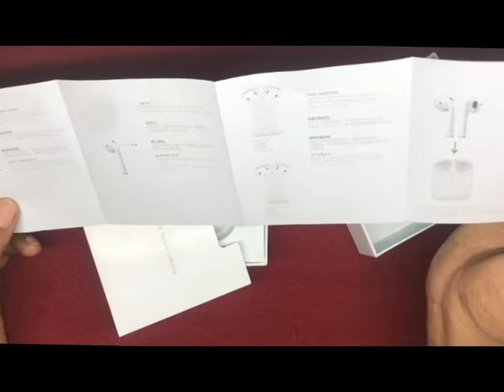Apple Air pod 2 un boxing ll Master clone with wireless charging l not for promotion l Ravi kishore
Hello !!

Today in this video I am Unboxing perfect Clone of Apple AirPods 2.

(apple airpods2clone review # )

⏩⏩ For price please text in comment box.

Thanks
Ravi Kishore Kadiri..

KADIRI's FETH